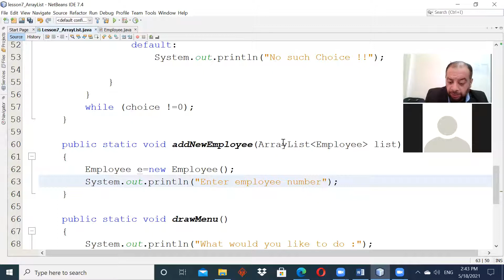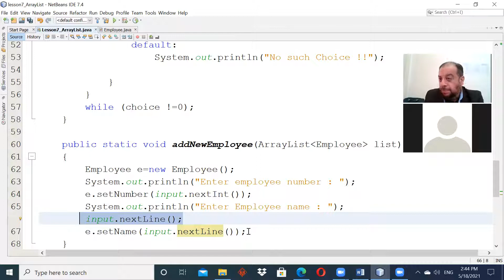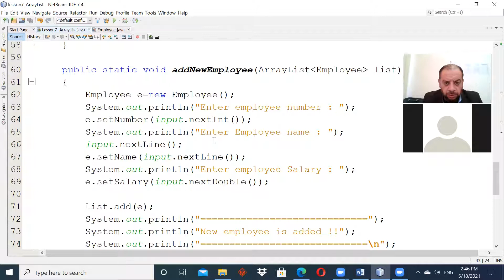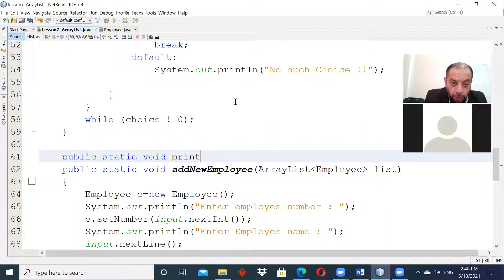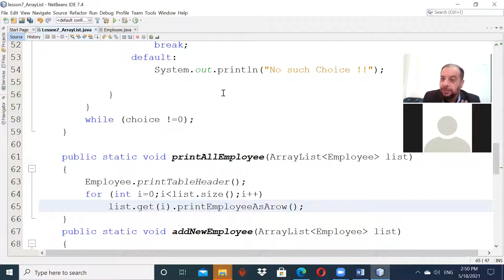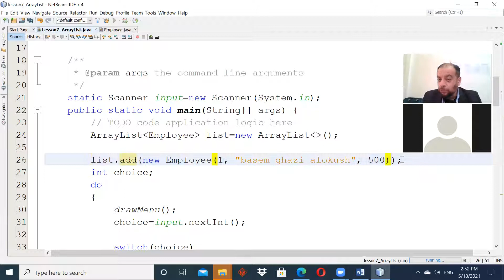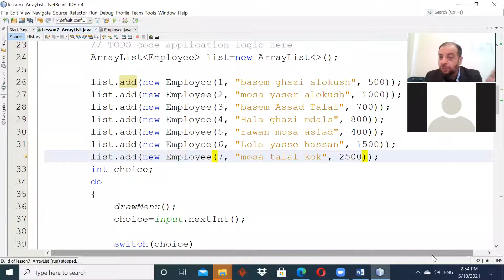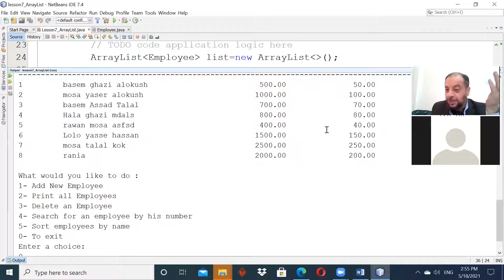OOD_Sec1_Lecture8_Video_1 -- Part2